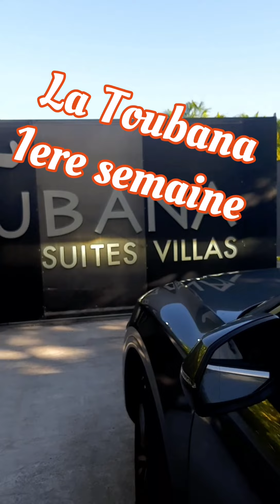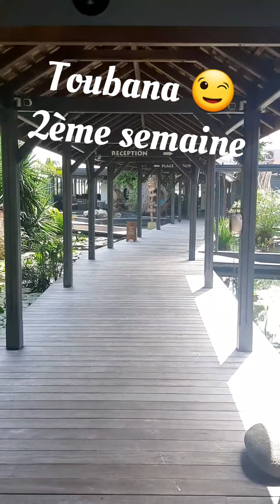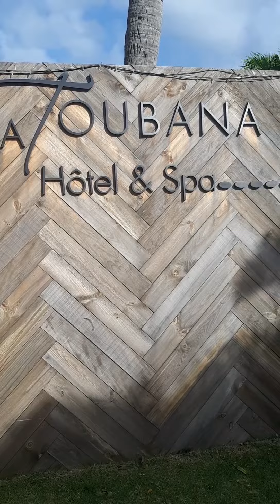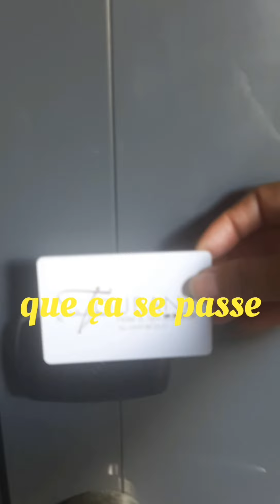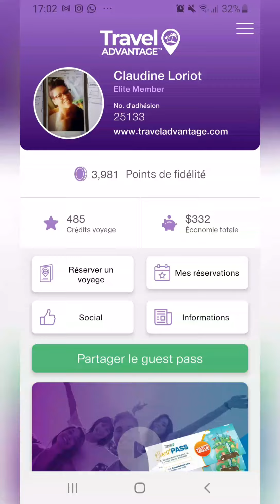2 semaines à la Toubana / Guadeloupe 2020 🌺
Se faire plaisir sans prendre l'avion 🤗👍